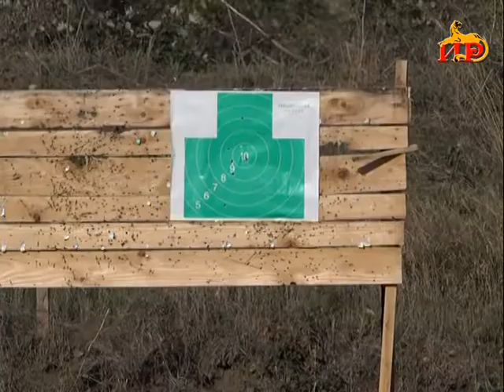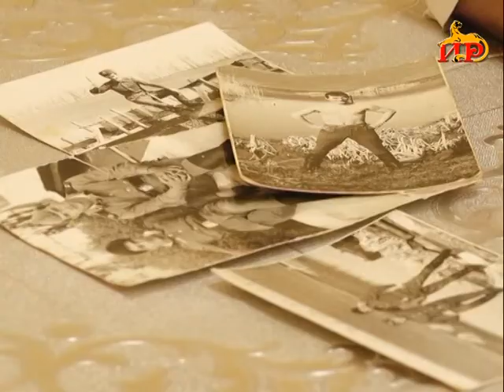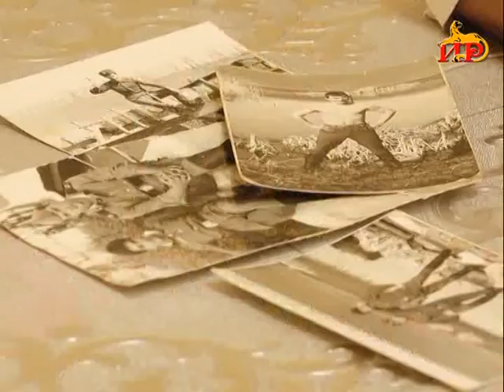Информационный выпуск «Сегодня» с Ольгой Цховребовой. 22.08.2019.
- Новое назначение – коллективу представлен министр чрезвычайных ситуаций
Представлен коллективу

- Физическая подготовка, обмундирование и техническое обеспечение - В республике проходят военные сборы
Всегда готов!

- Об их судьбе ничего неизвестно. – Рубрика «Без вести пропавшие»
Их все еще ждут…